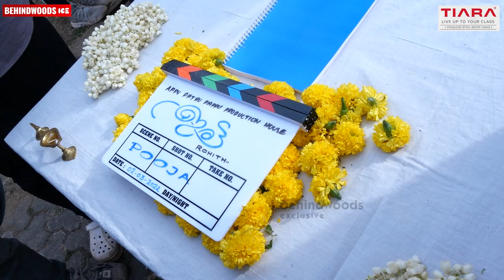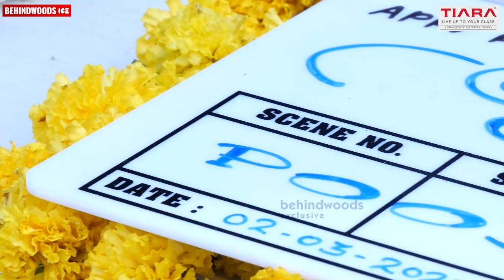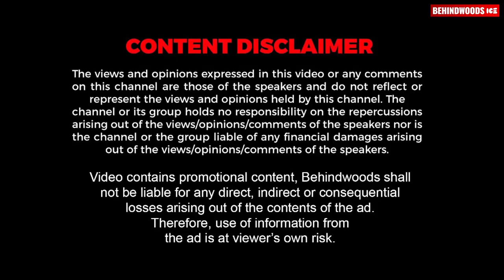മമ്മൂക്ക തരംഗമല്ല ! അതിലും വലിയ പരിപാടിയാ 🔥 😁 | Joju About Mammookka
The Guide
Since 2001
Classes by Advocates and Law Lectures.
Sunday and regular batches available.Online classes avilable